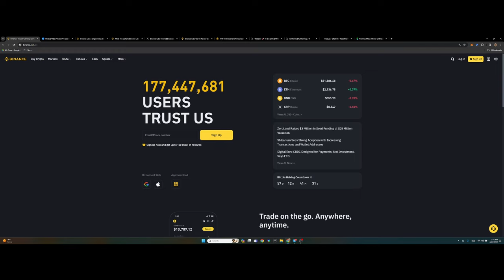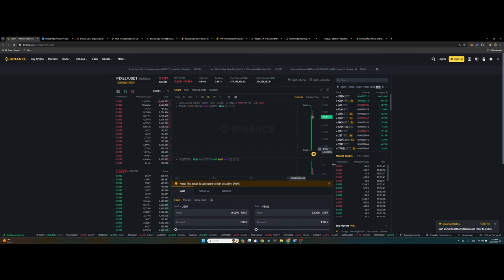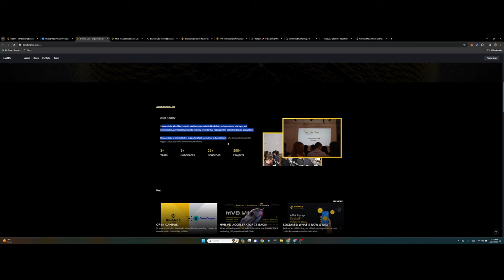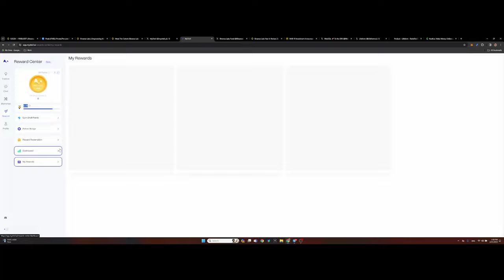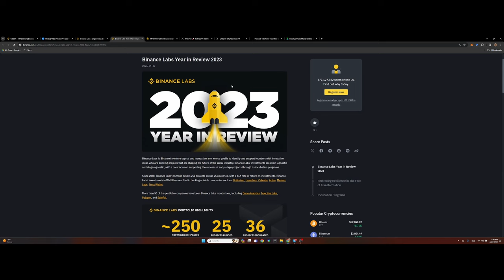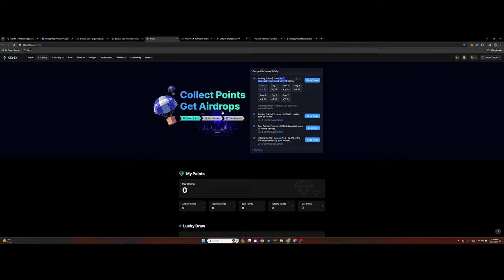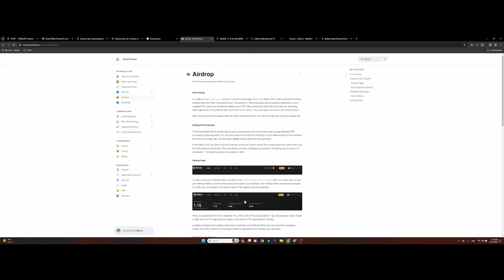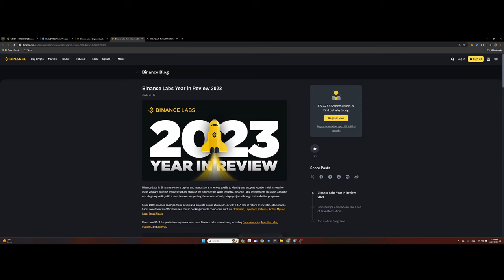Ямар төсөл launchpool, launchpad-д орж өсдөг юм бэ? /Мөрдлөг - ёс бус үг хэллэг агуулсан/ PG-13